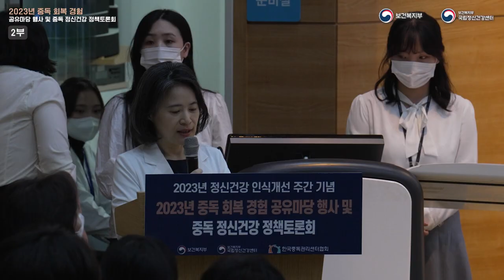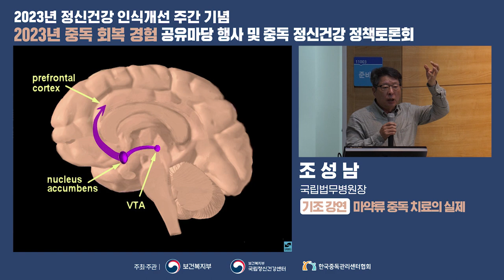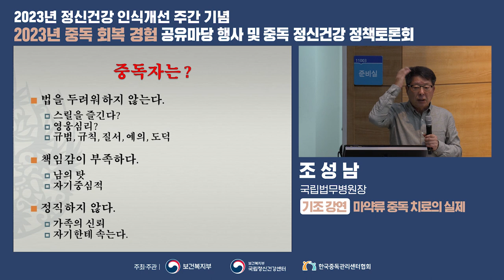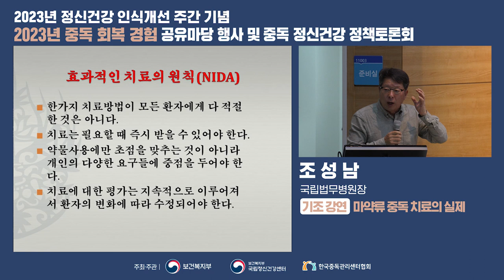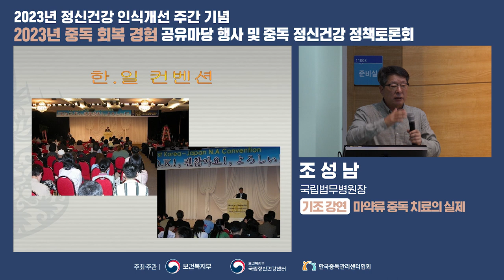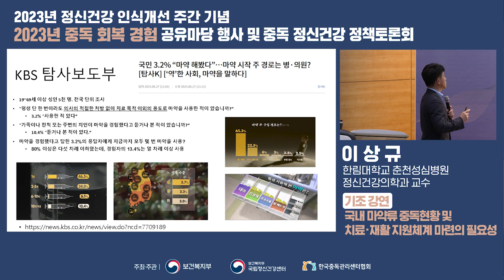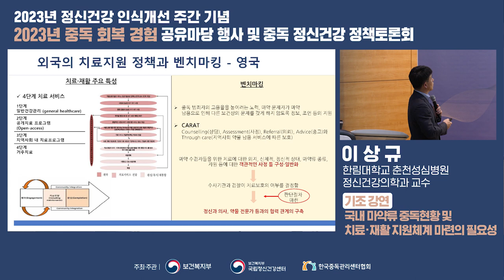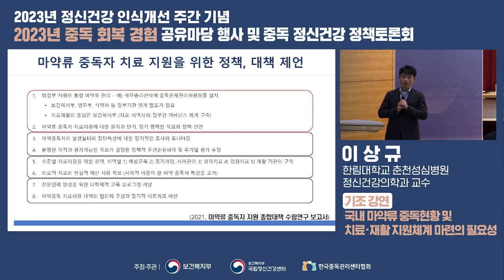2023년 중독 회복 경험 공유마당 행사 및 중독 정신건강 정책토론회 (2부)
2023년 정신건강 인식개선 주간을 기념하여 국립정신건강센터에서 개최한 '2023년 중독 회복 경험 공유마당 행사 및 중독 정신건강 정책토론회' 영상입니다. 많은 성원과 관심 부탁드립니다.

● 행사명: 2023년 중독 회복 경험 공유마당 행사 및 중독 정신건강 정책토론회
● 일시: 2023년 10월 18일(수) 13:00 ~ 17:00
● 장소: 국립정신건강센터 11층 열린강당
● 내용
(기조강연 1) 2023년 중독 회복 경험 공유마당 행사
- 우수 중독 동료지원가 시상, 2023년 중독 예방 및 회복 수기 공모전 수상자 시상, 2023년 중독 예방 및 회복 수기 공모전 대상 수상자 소감 발표, 축하공연(리콰이어 합창단)
(기조강연 2) 2023년 중독 정신건강 정책토론회
- 기조강연, 중독 정신건강 정책 토론
- 기조강연 1) 중독의 치료(조성남 국립법무병원장)
- 기조강연 2) 국내 마약류 중독 현황 및 치료재활 지원체계 마련의 필요성(한림대학교 의과대학 정신의학교실 이상규 교수)
(정책토론회) 주제 : 치료·재활을 통한 마약류 중독 회복지원 활성화 어떻게 할 것인가?